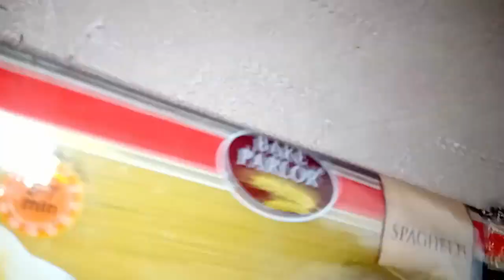Easy Lab E Shirin Recipe-Sweet Recipes-Sweet Dishes In Urdu Hindi 2019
In this video I will tell you the easy and simple method to make lab e shirin recipe at home in very short time. Lab e shirin recipe is very famous and kids favourite recipe. Recipe of lab e shirin is a best sweet recipe for serving the guests at home. Making sweet recipes is a difficult task but in this video I will tell you the easy and simple method to make that recipe.

Assalam-o-Aliakum, I am Farah from Pakistan.  I create flavorful dishes inspired by Indian upbringing. on my you tube channel you can find lots of vegetarian recipes, vegan recipes, Chicken recipes, Beef and Mutton recipes, drinks and beverages, snacks and many more.
love 2 cook proud to present the delicious, aromatic and exotic Pakistani and  Indian taste and flavor. My recipes are very simple and easy to cook.  I use minimum ingredients and spices to prepare a dish.
I share my recipes and tips which I have learned over a period of time through practice and keen observation.
I also believe you don't have to suffer a lot to maintain your weight and health.  Just make some healthy changes in your current diet and it will be perfectly fine. I do not use lot of oil to cook a dish. I prefer to shallow fry instead of deep frying.I substitute the ingredients with the healthy option.  For example oil or different spices. I use clarified butter for cooking because its easily available in pakistan, you can use any healthy option which you like or have.
I also love to try new flavor and spices and doing fusions and challenging my taste buds.